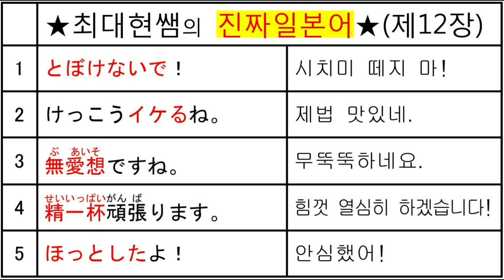★진짜일본어 (3) (9장~12장) 20문장! 살아있는 생생한 일본어! (41~60)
최대현의 드라마로 배우는 일본어